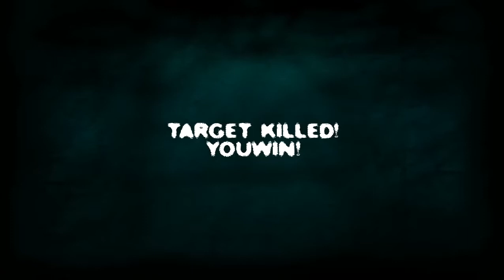slender the arrival simulator 1.rész a játék bemutatója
Ez egy új Slender the arrival játék.